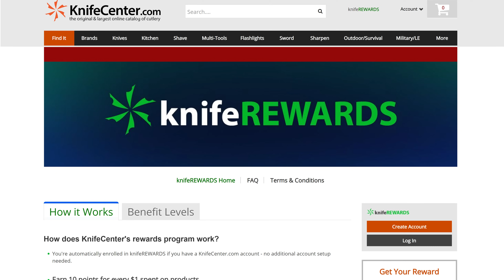KnifeCenter FAQ #133: What Makes A Knife Tough?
How does one delineate between the toughness of a knife, and its strength? Plus, we’ll cover the best steel for a chef’s knife and the subtle art of a Peanut and butter sandwich.

00:00 Intro
00:54 Toughness VS Strength
06:30 Why Are Razors Made from Carbon Steel?
09:19 Scandi VS Convex Grinds VS Technique
12:59 Best Blade Steel for Kitchen Knives
15:27 Swiss Army Knife with Saw and Pliers
17:14 Peanut and Butter